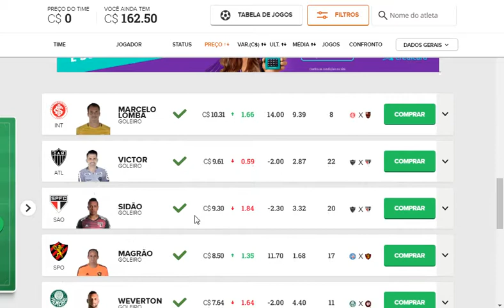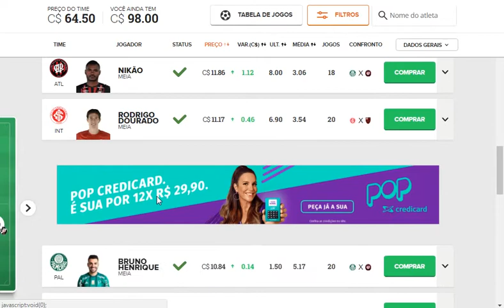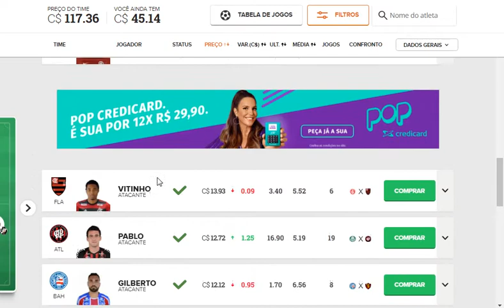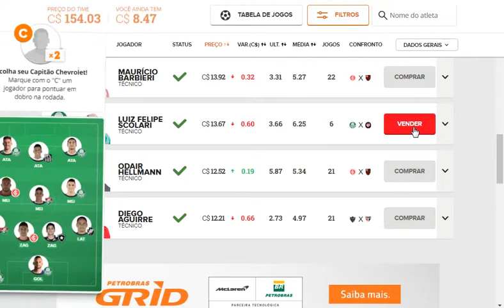CARTOLA FC 2018 #23 DICAS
CARTOLA FC 2018 DICAS PARA #23